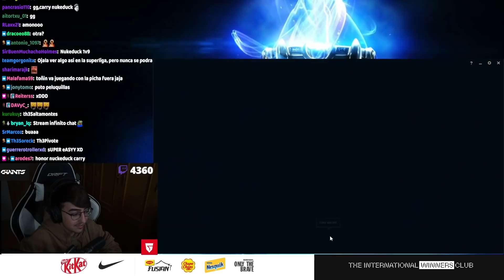🙃 ¡RATIRL me REPORTA y MUTEA antes de EMPEZAR LA PARTIDA!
Partida con Gnar vs Renekton en GrandMaster 600 lps.
Con RATIRL en mi equipo.

★ MIS REDES★